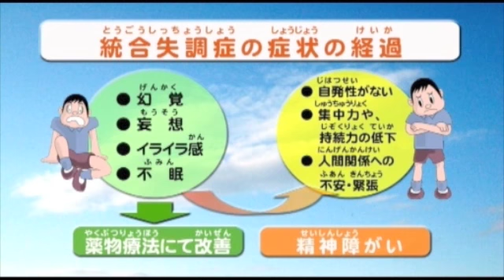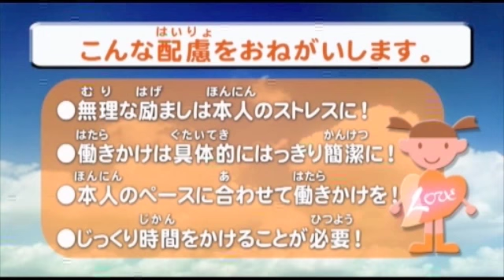まず、知ることからはじめましょう 障がいのこと（精神障がい）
様々な障がいの特性などをわかりやすく紹介するため、DVD「まず、知ることからはじめましょう　障がいのこと」を製作しました。障がいを12の区分にわけ、鳥取県の当事者の方々（19団体）に協力していただき、内容を検討し、次の３つについて紹介しています。
障がいの特性・障がいのある方が困っていること・必要な配慮等
詳細については、 をご覧ください。